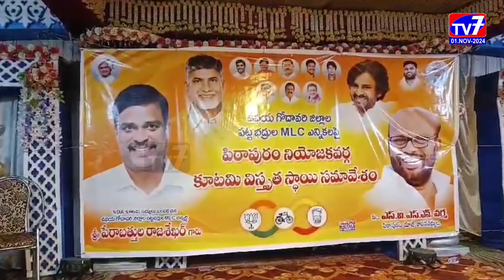మరోసారి బహిర్గతమైన కూటమి నేతల కుమ్ములాటలు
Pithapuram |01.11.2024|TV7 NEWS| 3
ఉత్తరాంధ్ర ఉభయ గోదావరి జిల్లా పట్టభద్రుల ఏం.ఎల్.సి కూటమి అభ్యర్థి పేరాబత్తుల రాజశేఖర్ సమక్షంలో పిఠాపురం నియోజకవర్గ కూటమి నేతలు కుమ్ములాటలు బహిర్గతమయ్యాయి.